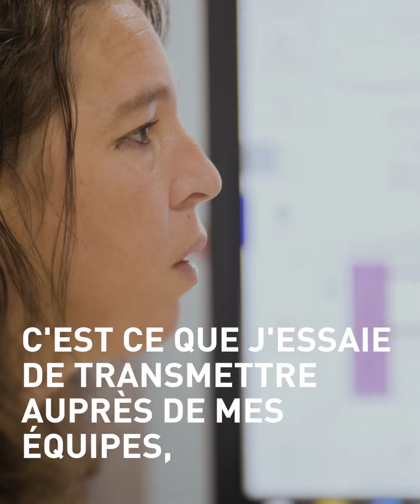Emilie F, service delivery manager chez SPIE ICS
Retrouvez Emilie Service Delivery Manager, qui partage son expérience.
SPIE ICS, entreprise de services numériques présente la diversité et la richesse des métiers de l’IT à travers les parcours de ses collaborateurs.